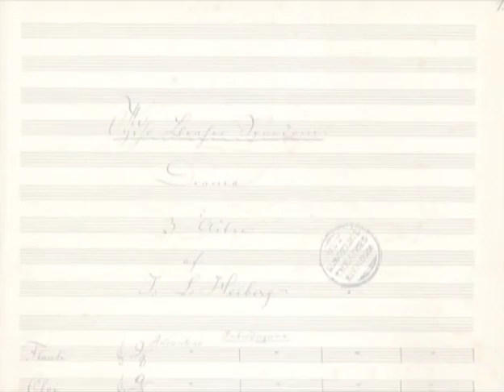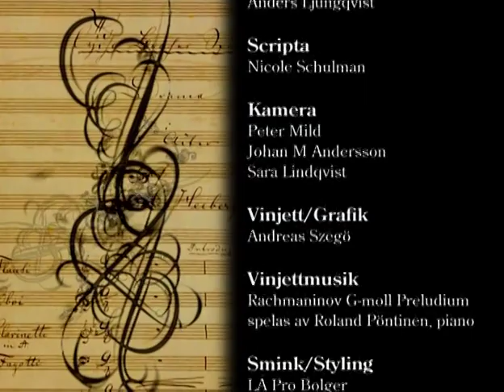Svante Henryson: TV interview, cello and bass improvisation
From Swedish TV in 2008. Interviewer: Sofia Nyblom.
00:48 Cello improvisation
04:24 Interview
23:40 Electric bass improvisation

Courtesy of Axess TV